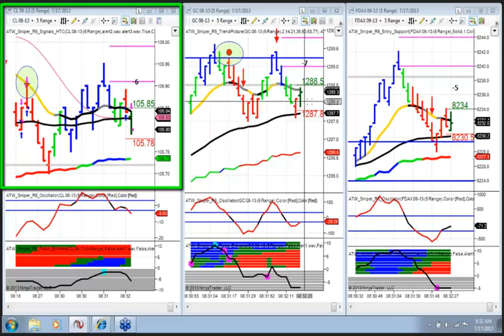2013-07-17 Sniper Trade Room Live Trade #5 CL Loss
Live trades Sniper Scalping System Day Trading TF, FDAX, CL, GC, NQ, 6E, YM, ES
dual purpose trend line (DPTL), support and resistance.